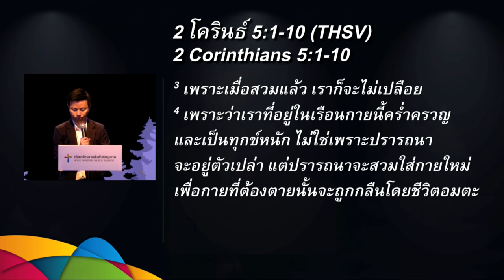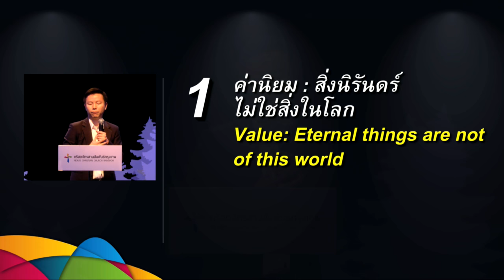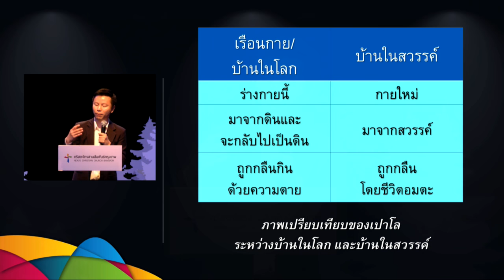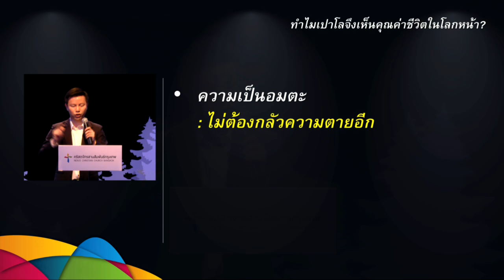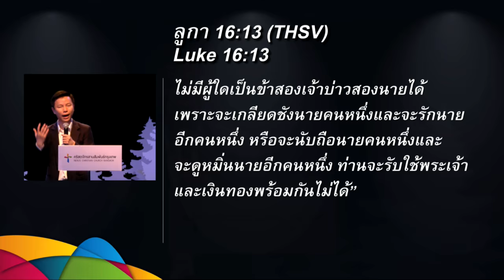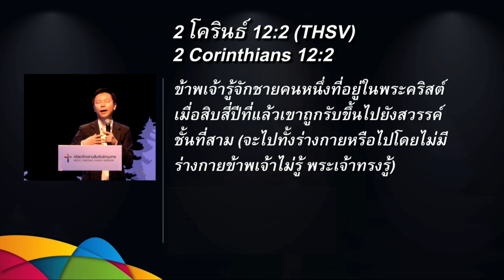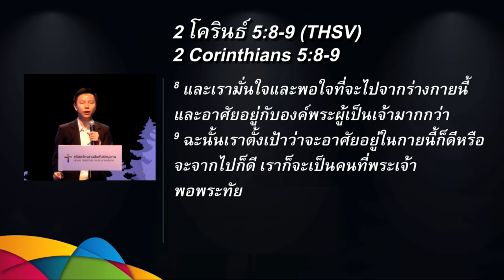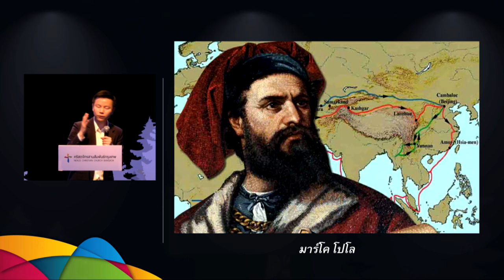คำเทศนา เปิดสิ่งที่อยู่ในใจอาจารย์เปาโล (2 โครินธ์ 5:1-10)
อรรถาธิบาย 2โครินธ์ คำเทศนา วันที่ 5 กุมภาพันธ์ 2017 โดย อาจารย์ทนนท์ ชาญชิตโสภณ

หัวข้อ: เปิดสิ่งที่อยู่ในใจอาจารย์เปาโล

1. ค่านิยม : สิ่งนิรันดร์ไม่ใช่สิ่งในโลก
2. สิ่งที่มอง : โดยความเชื่อไม่ใช่แค่สิ่งที่มองเห็น
3. สิ่งที่มุ่งแสวงหา : ทำให้พระเจ้าพอพระทัย